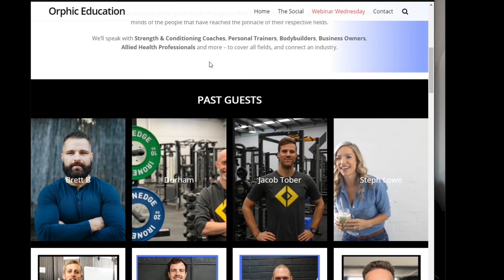Personal Training | PD | Growth with Mark Ottobre - Webinar Wednesday #15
Mark Ottobre is the founder of Enterprise Fitness, a personal training studio that has produced over 260 first place winners in bikini, fitness, figure and bodybuilding competitions.

Mark is has been at the pinnacle as a competition prep coach, training multiple international and Australian champions and as a strength coach, training commonwealth games gold medalists and Australian champion boxers.

His team and results are known and sought after across personal training communities world-wide. Students and clients have travelled from 13 different countries to attend trainings and seminars held by Mark at Enterprise Fitness.

A thought leader in the industry, Mark regularly likes to talk shop with other industry experts on this podcast and Youtube show The Wolf’s Den. Topics and guests range from powerlifting icon, Ed Coan to discussing the war on drugs with university professors.

Mark is a qualified Sports Nutritionist, a Poliquin International Certified (PICP) level 5 Master Strength Coach and holds numerous certifications in Olympic lifting, nutrition, assessment and mindset coaching.

Any questions for Mark ask them in the live call.